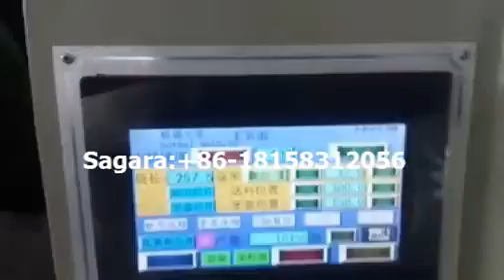high speed fully automatic packing machine napkin spoon packer toothpick packing open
aviation cutlery automatic packing machine paper napkin knife fork spoon toothpick chopstick drinking straws salt and paper bag..